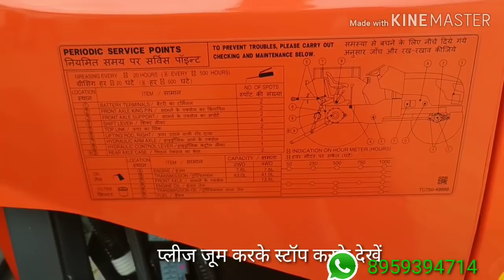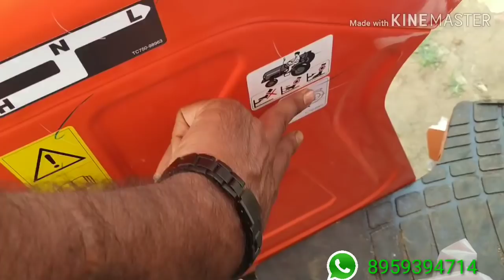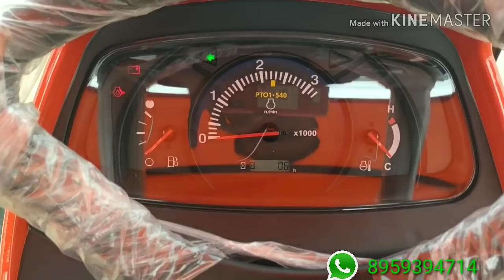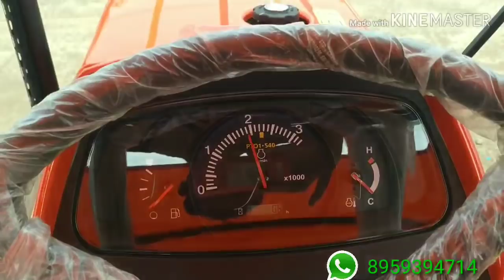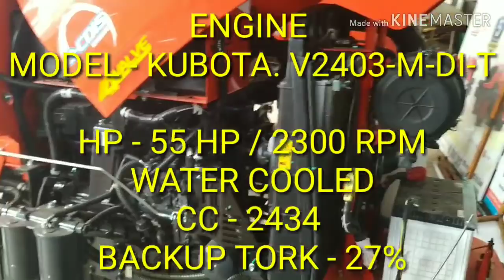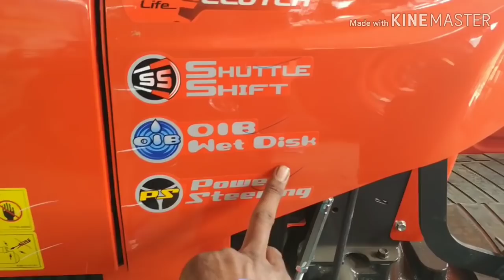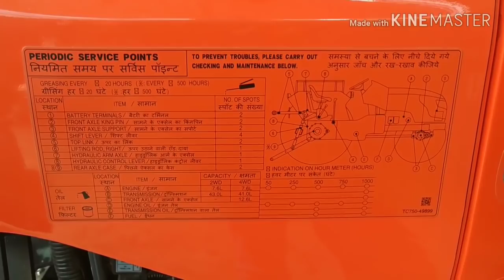Kubota Mu5501 Real Life Review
नमस्कार दोस्तों स्वागत है आपका इस वीडियो में आप देखेंगे कुबोटा mu5501 की पूरी डिटेल्स और जानेंगे क्या खास है इस ट्रैक्टर में क्यों लोग इसमें इतनी दिलचस्पी दिखा रहे हैं

kubota kubota5501 super entertainment#tractors